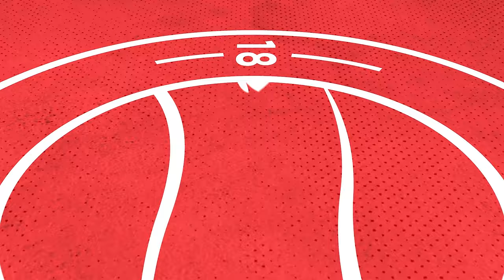"Poor first half, but a better second half" | Aarran Racine | Havant & Waterlooville Reaction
Aarran Racine speaks after today's 5-1 away win against Havant & Waterlooville in the National League South.